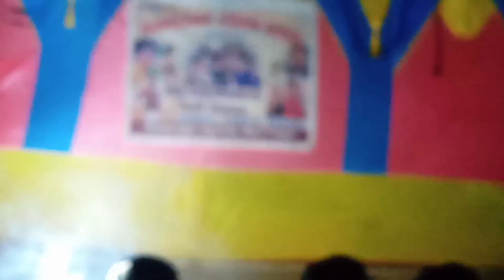Bwkha kwloi o bwsak kwloi o. covered dance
Bwkha kwloi o bwsak kwloi o.

Link:-
Arun Tripura Official